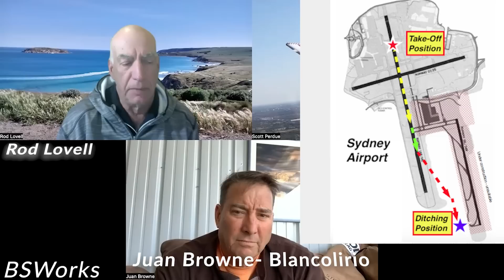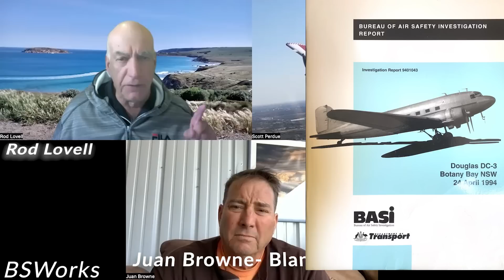BSWorks Podcast 3: Ditching a DC3 with Rod Lovell and other stories